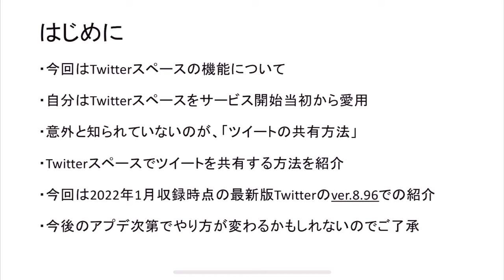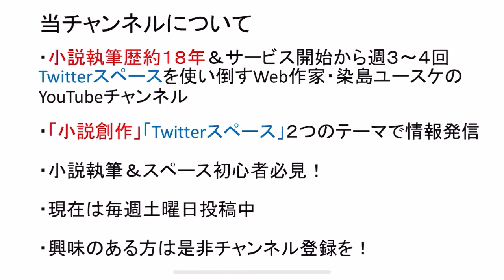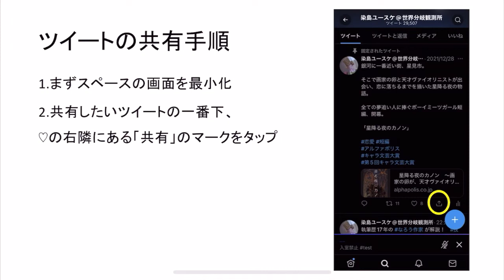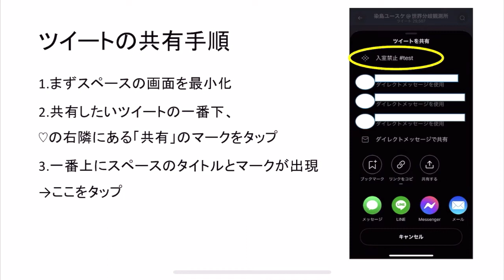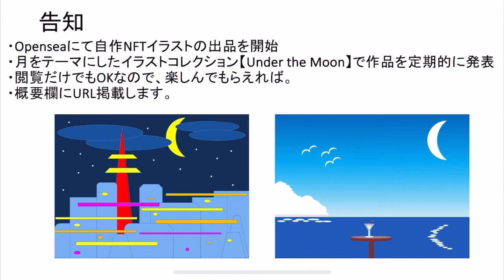【スペース初心者向け】意外と知らない？ Twitterスペースでツイートを共有する方法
▼過去のTwitterスペース関連▼

【スペース初心者向け】知らないとヤバい！？　Twitterスペースの落とし穴　〜サービス開始からスペースで話しまくっているWeb作家が解説します〜

【Twitterスペース】自分のスペースにスピーカーを集めるためのポイント2つ【初心者向け】

▼新作公開中です▼

▼NFTイラストの公開&出品始めました▼

▼宣伝リンク▼